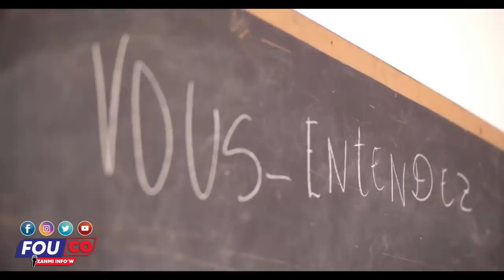Lis 10 Politisyen Ki Touye Jovenel, Latibonit Gwo Kout Bal/Fouco